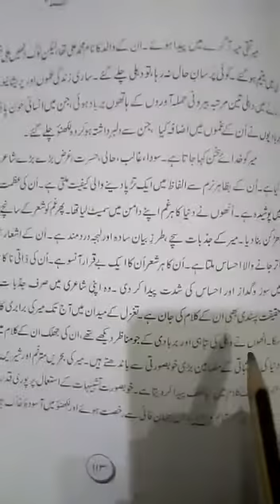8&9th lecture no15 meer taqi meer ghazal no1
8&9th lecture no15 meer taqi meer ghazal no1